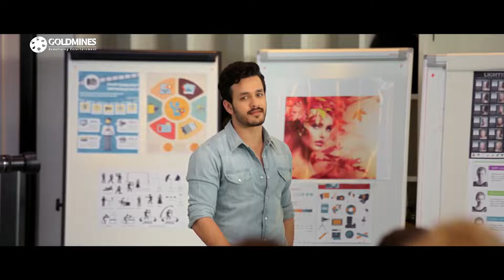अखिल अक्किनेनी निधि अग्रवाल से सॉरी बोल रहा है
Movie : Mr. Majnu